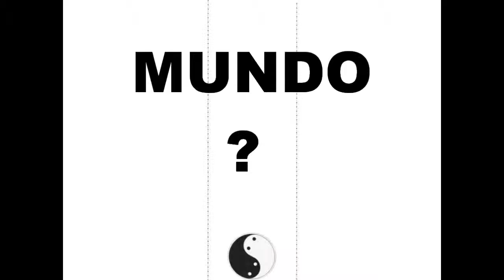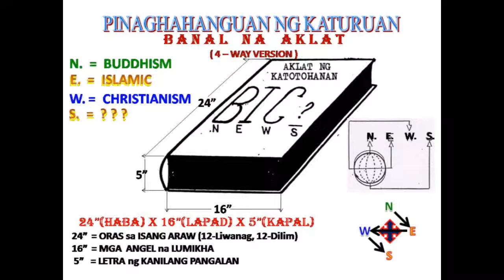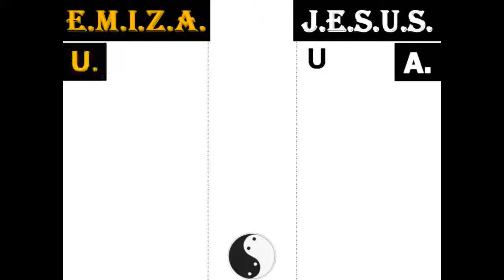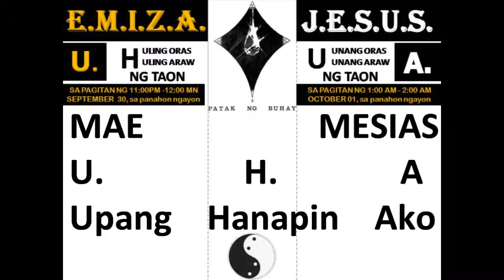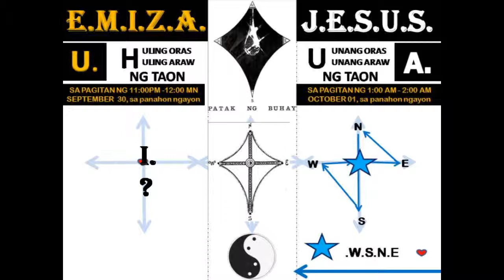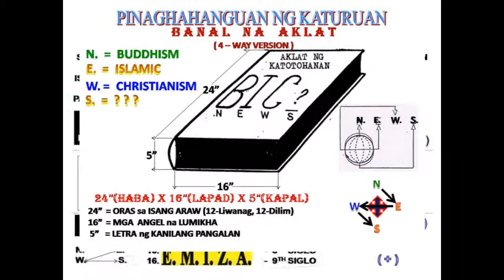T.I.N.D.I.G. JAN 6, 2015-PORTION D 1 = PAGPAPAKILALA IGLESIA ng IMAM at RABBI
Ang pag-aaral sa materyal ay 3-antas (Ready, Get set, Go):  sa ELEMENTARY= itinuturo ang 4-fundamental operations; sa HIGH SCHOOL=Quadratic Equations ng X & Y AXIS; at sa KOLEHIYO= halos lahat ay PROBLEM SOLVING NA.  Ang katapat ng MATERYAL ay ISPIRITUAL at EQUAL yan.   Kaya ito ang pagpapakilala ng Pang-ISPIRITUAL NA KATURUAN SA KOLEHIYO!   Ikaw na sa anong ANTAS kana sa pag-aaral mo sa Ispiritual?